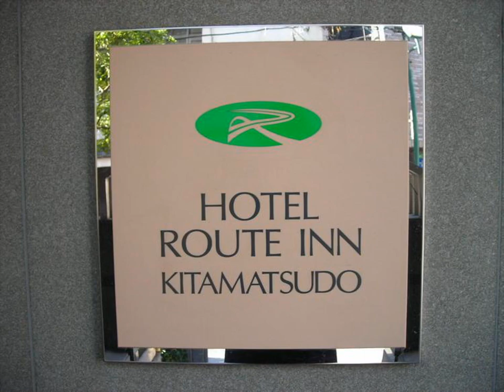Hotel Route-Inn Kitamatsudo Ekimae - Matsudo - Japan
Hotel Route-Inn Kitamatsudo Ekimae hotel city: Matsudo - Country: Japan

Address: Kamihongo 888; zip code: 271-0064

Just a 1-minute walk from JR Kita Matsudo Station, Hotel Route-Inn Kitamatsudo Ekimae offers massages and rooms with free wired internet.

 -- Situé à seulement 1 minute de marche de la gare JR Kita Matsudo, l'Hotel Route-Inn Kitamatsudo Ekimae propose des massages et des chambres avec une connexion Internet par câble gratuite.

 -- El Hotel Route-Inn Kitamatsudo Ekimae, situado a 1 minuto a pie de la estación JR Kita Matsudo, ofrece habitaciones con conexión a internet gratuita por cable y masajes. Se sirve un desayuno gratuito tipo buffet a diario.

 -- Das Hotel Route-Inn Kitamatsudo Ekimae liegt nur einen 1-minütigen Spaziergang vomn der JR-Station Kita Matsudo entfernt. Es bietet Massagen sowie Zimmer mit kostenfreiem Internetzugang (LAN).

 -- Posto a solo 1 minuto a piedi dalla stazione JR Kita Matsudo, l'Hotel Route-Inn Kitamatsudo Ekimae fornisce il servizio di massaggi, camere con la connessione gratuita a internet via cavo, un buffet per la colazione incluso nella tariffa e ideale per...

 -- Situado apenas a 1 minuto a pé da Estação de JR Kita Matsudo, o Hotel Route-Inn Kitamatsudo Ekimae providencia massagens e quartos com acesso por cabo à Internet.

 -- JR北松戸駅から徒歩わずか1分のホテルルートイン北松戸駅前は、無料の有線インターネット付きの客室、マッサージ、無料ビュッフェ式朝食を提供しています。ロビーには無料パソコン（インターネット付）があり、午後は無料コーヒーも楽しめます。  ホテルルートイン北松戸駅前のコンパクトで快適な客室には液晶テレビ、冷蔵庫、電気ポット、木製家具、専用バスルーム（無料バスアメニティ付）が備わります。  戸定が丘歴史公園まで徒歩10分です。 ...

 -- Hotel Route-Inn Kitamatsudo Ekimae酒店距离JR Kita Matsudo火车站仅有1分钟的步行路程，提供按摩服务以及备有免费有线互联网连接的客房。客人可以在一日之始享用免费的自助早餐，大堂提供免费下午茶和免费上网电脑。  Kitamatsudo Ekimae Hotel Route-Inn酒店舒适的紧凑型客房提供液晶电视、冰箱、电热壶、木制家具以及备有免费洗浴用品的连接浴室。  酒店距离Tojogaoka历史公园仅有10分钟的步行路程。 ...

 -- Отель Route-Inn Kitamatsudo Ekimae находится всего в 1 минуте ходьбы от железнодорожного вокзала Кита-Мацудо. К услугам гостей массаж и номера с бесплатным проводным доступом в Интернет. По утрам подают бесплатный завтрак «шведский стол».

 -- يقع فندق Route-Inn Kitamatsudo Ekimae على بعد دقيقة واحدة فقط سيرًا على الأقدام من محطة جيه آر كيتا ماتسودو، ويوفر خدمات المساج وغرف مع خدمة الإنترنت السلكي مجانًا.